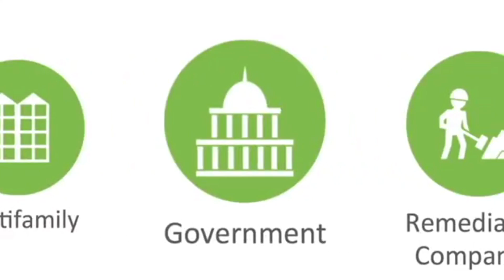ADC Environmental Solutions Network Provider of TOMI™ SteraMist™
Superbugs require a Super Solution! Advanced Decontamination & Control Environmental Solutions!  Control the outbreak of "Superbugs" with the technology developed by DARPA (Defense Advance Research Projects Agency) in response to the 2001 Anthrax attacks.  This technology is now available for use in residential, office, industrial, commercial settings and more! Contact ADC Environmental Solutions today for a complimentary consultation!